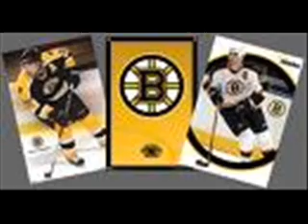Lam Thuy Van - Anh La Tia Nang Trong Em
Boston Bruins